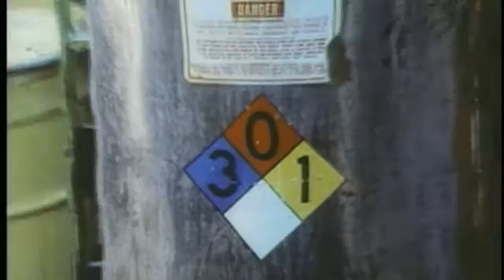SODIUM HYDROXIDE AND POTASSIUM HYDROXIDE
Learn about these two caustic chemicals and how to manage an effective response.

"Sodium Hydroxide (NaOH) and Potassium Hydroxide (KOH)" DVD is a safety training video that teaches about the two most important caustics used in industry.

Caustics are strong alkaline chemicals, corrosive to many materials including human tissue.These caustics have also been used in the illegal manufacture of homemade bottle bombs. This safety training video  includes updated information about containers and protective clothing used when using caustics or responding to incidents where they are involved. There is new information about cleaning up dry spills and on the use of acetic acid and muriatic acid in neutralization operations.

Topics covered:

- The relevance of pH
- Containers used with caustics
- Protective clothing and equipment
- Protecting water supplies from spills
- Flammability and reactivity properties of caustics
- Preventing explosions
- Neutralization operations
- Hydrogen gas formation
- Offensive vs. defensive operations for fires
- Selecting extinguishing agents for fires
- Decontamination
- Much more!

Includes DVD plus separate Instructor's CD-Rom with PowerPoints and other resource materials.